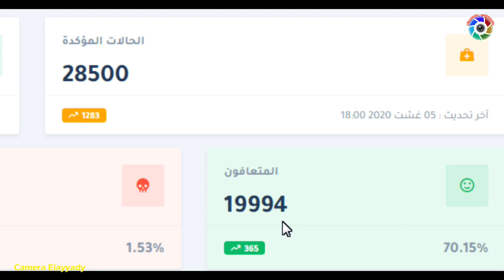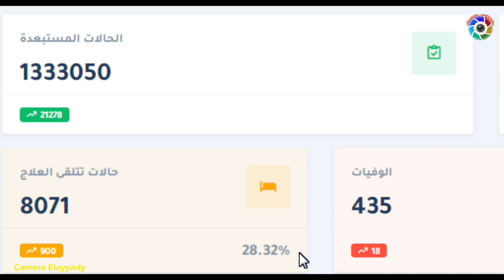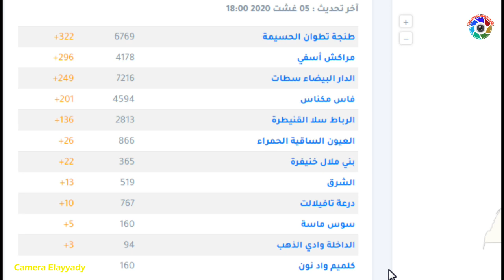المغرب يسجل أعلى حصيلة يومية للمصابين بكورونا منذ ظهور الوباء + التوزيغ الجغرافي لحالات اليوم